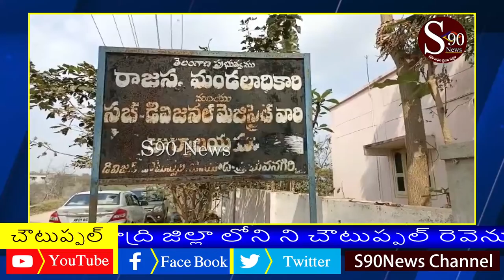Revenue adhikari Bhoo kabjalapai matladuthu